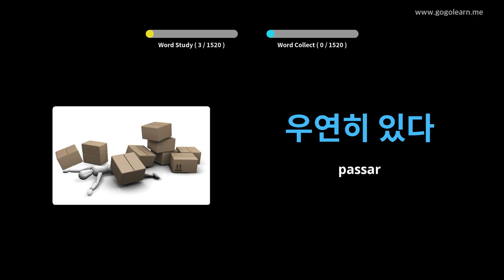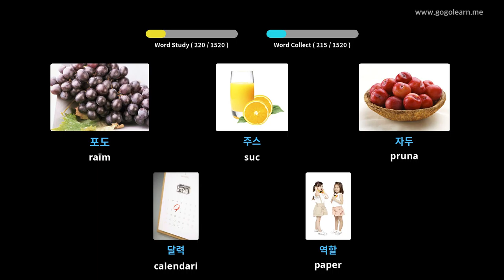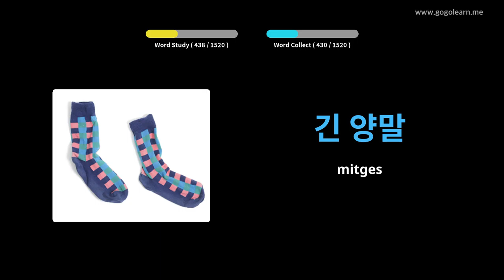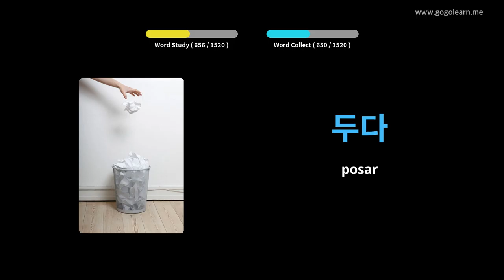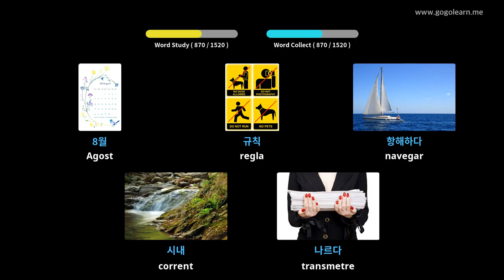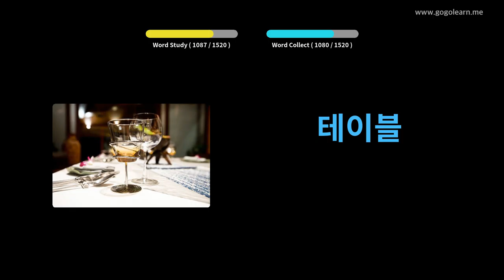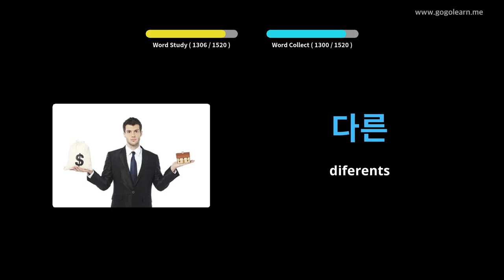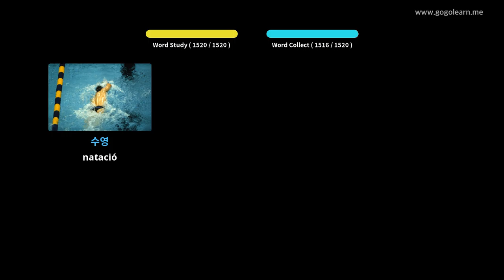Vocabulari coreà bàsic | Golearn